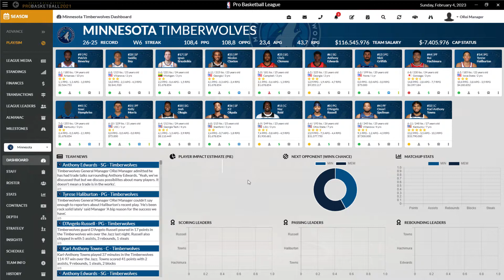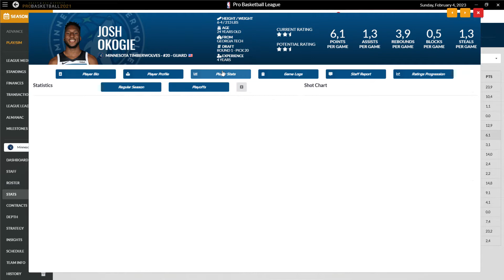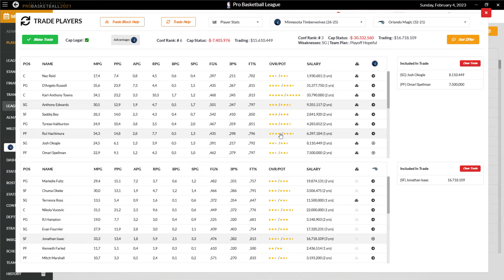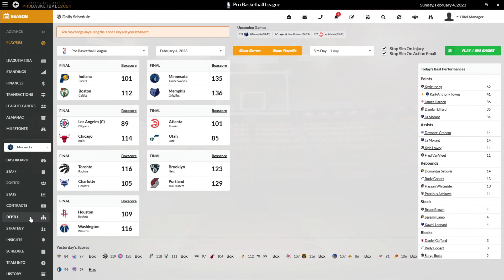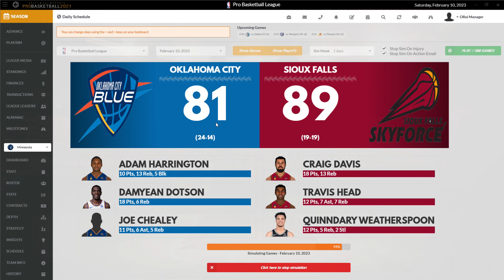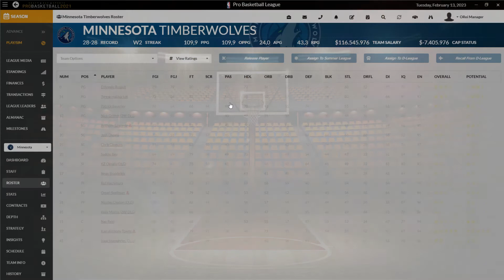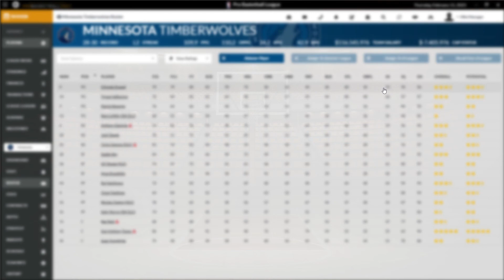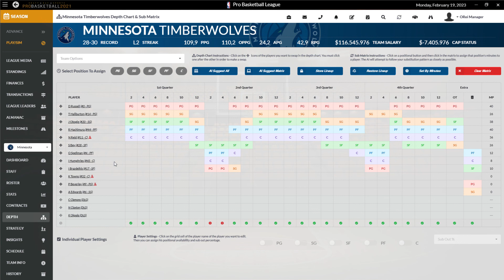DDS: Pro Basketball 2021 - Minnesota Timberwolves #15 - Resurrección a partir de la defensa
Nos metemos en la NBA, la mejor de liga de baloncesto de la mano de Draft Day Sports: Pro Basketball 2021.
El juego nos permite comenzar la temporada de baloncesto con la plantillas a medio hacer, y pendientes del Draft, y la agencia libre, conoceremos el juego a con estas premisas confeccionando la plantilla de un equipo en reconstrucción Minnesota Timberwolves.